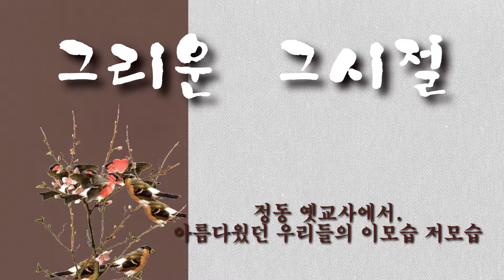그리운 그시절